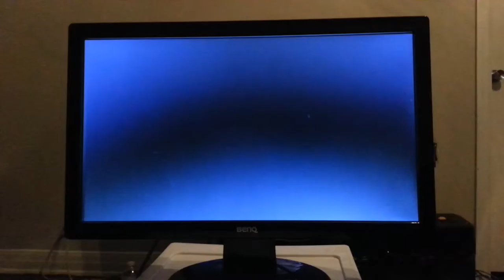Super Street Fighter IV Ranked Replays